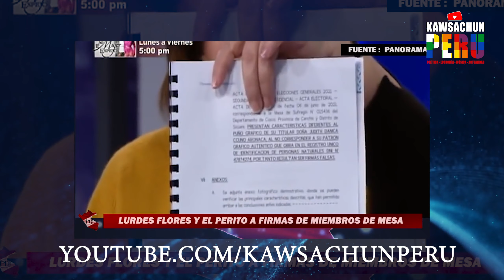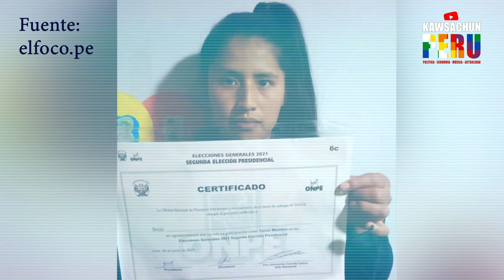CIUDADANA DESMIENTE A LOURDES FLORES Y PANORAMA. NO HAY FIRMAS FALSAS!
Fuente:
PANTEL PERU TV
Programa PANORAMA